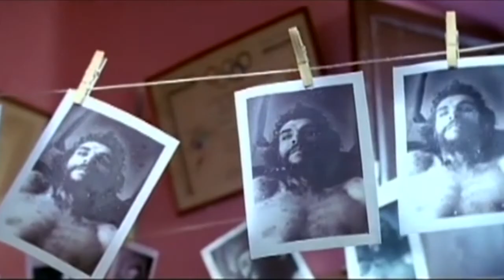Entrevista Algo quema